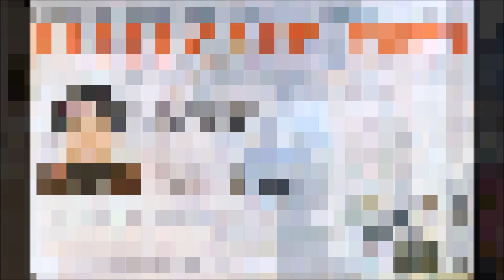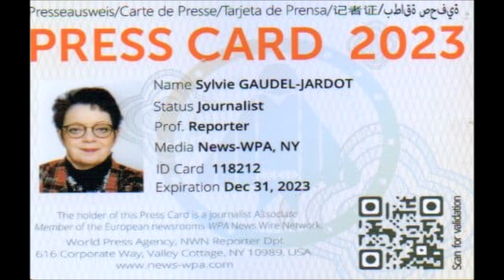2024/LES YEUX D'OLGA POUR LE VENDREDI 16 FÉVRIER 2024 A L’ODÉON DE GENLIS AU 3 RUE JEAN JAURES A 20H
2024 / LA VIDÉO DE PRÉSENTATION « LES YEUX D'OLGA » POUR LE VENDREDI 16 FÉVRIER 2024 A L’ODÉON DE GENLIS AU 3 RUE JEAN JAURES A 20H... VOUS POUVEZ RETROUVER LE REPORTAGE COMPLET EN SUIVANT LE LIEN DU BLOG /
Je vais vous donner ma recette...
une pincée d'amitié
une poignée de bons textes
une cuillère de musique
un soupçon de reviens-y
et voici ma recette pour mes amis « LES YEUX D'OLGA »
Moi je suis plus que fan...
En mars 2023, je vous faisais découvrir leur musique « au Bureau » à Dijon avec des difficultés liées à l'environnement...(vous pouvez retrouver le reportage de mars en fin de celui-ci...)
Voici ce que je disais à l'époque :
J’ai eu le plaisir de les rencontrer pour la première fois un mercredi à l’« Effet Bœuf » à la Salsapelpa de Dijon…vous pourrez les écouter dans le reportage plus bas de cette soirée…
Ce duo complice à la vie comme à la scène propose un univers singulier : des morceaux aux messages forts en français et en anglais flirtant entre chanson et électro pop moderne. Les voix de ces 2 chanteurs ont une place centrale dans le projet, elles trouvent ensemble un équilibre parfait entre douceur, intensité et mélancolie.
C’est d’ailleurs dans ce rapport au spleen et après la découverte du poème « Les yeux de Berthe » de Charles Baudelaire que le duo choisit son nom. Berthe devient Olga, en référence à la danseuse russe Olga Khokhlova, muse de Picasso, souvent représentée avec un regard mélancolique dans ses tableaux.
Concernant la musique, à la fois synthétique et organique, on peut dire qu’elle pose un décor riche en couleurs, fusionnant habilement avec le sens des textes. Quand un passionné de son, de mixage et de synthétiseurs aux influences pop-rock rencontre l’univers doux, candide mais avisé d’une jeune femme à l’écriture sensible.
3 singles autoproduits « Perséphone », « Corps beau » et « Sarcastique » sont écoutables sur toutes les plateformes. Deux nouveaux  titres « Sweet Mystery » et « Be Mine » en vidéo (live session) sont depuis peu disponibles sur YouTube.
J’ai eu le plaisir d’assister à leur concert « Au Bureau » à Dijon…vous n’aurez pas le concert en intégral car je pense qu’il faut mieux les découvrir sur scène…
J’étais très bien entourée avec en particulier Amélie et Yuri QUINTERO pour « Calamity Joe »
Je tenais à les remercier « LES YEUX D’OLGA » pour le CD dédicacé, le dernier…

Depuis, il y a eu avec M au zénith de Dijon...et d'autres belles rencontres...
ILS SERONT VENDREDI SOIR, LE 16 FEVRIER A 20H A L'ODEON DE GENLIS  AU 03 RUE JEAN JAURES...LES PLACES SONT A 10 EUROS...
Franchement, vous n'avez aucune excuse pour ne pas venir et repartir avec le CD dédicacé...(j'ai eu le dernier de leur précédent CD et j'ai ma réservation pour le premier de ce nouveau...)
Ils ont tout pour eux, la gentillesse, le talent, les textes avec la musique...VENEZ NOMBREUX VENDREDI...
VOUS POUVEZ RETROUVER LES 354 ALBUMS, LES 37 163 PHOTOS DU BLOG ET LES TELECHARGER GRATUITEMENT DEPUIS UN ORDINATEUR EN TAILLE REELLE EN SUIVANT LE LIEN
QUELQUES INFORMATIONS UTILES :
Le blog est entièrement gratuit car je pense que l'info devrait être gratuite pour tout le monde...
- Les associations « Beaune et Ailleurs » et « Recours 21 » sont en complément du blog pour aider les personnes en situation de handicap, fragilisées et autres et sont basées depuis le 01 AOUT 2022 sur Dijon, Beaune, Marsannay-la-Côte, Chenôve, Chevigny-Saint-Sauveur et Saint-Appolinaire chez des sympathisants que je remercie...qui ont bien voulu héberger mes deux associations. Je remercie les bénévoles qui sont à mes côtés...il n'y a pas de subventions car il n'y a pas de cotisation afin que tout le monde puisse en bénéficier...
* Vous pouvez retrouver mes reportages :
Mes albums dans mon espace gratuit JOOMEO:
où vous pouvez télécharger gratuitement toutes les photos...Vous ne pouvez les utiliser officiellement qu'avec mon nom dessus pour le droit à l'image...